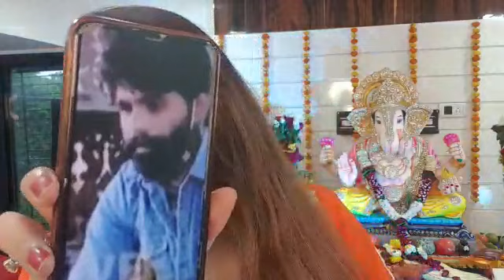Shocking 2019 ka Rhea ka Ek Bada Sach Dhund nikala SSR ki SIT ne